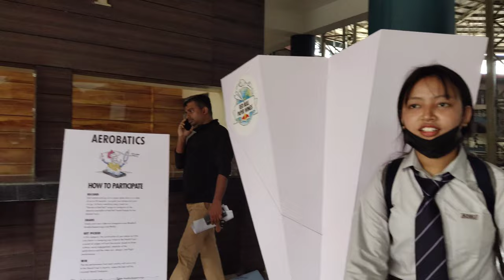First day of university | a day in my life vlog | Assam Don Bosco University | Ep 5 ✨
Hi! everyone.. I m back with a new vlog and a new life... I hope everyone is doing well❤..

Forgive me if i have made any mistake.